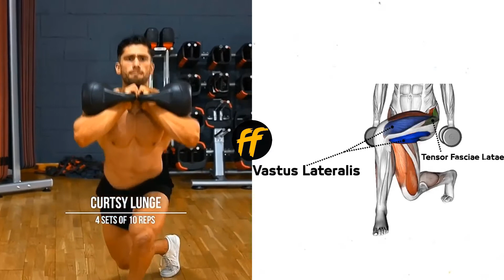Leg Workout at Home with Dumbbells || NO MACHINE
If any owners has an issue with any of the uploads please get in contact  and it will be deleted immediately. Thank you for your coopertation.
⚡ Edit by fitness first
© Copyright by fitness first ☞ Do not Reup